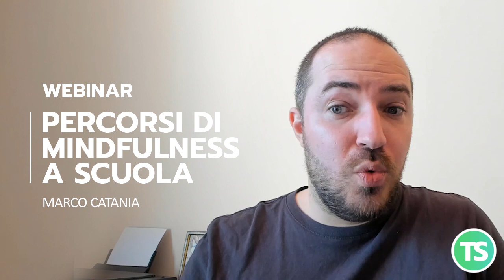Percorsi di mindfulness a scuola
Questo è un corso diverso da tutti gli altri. Scopo del webinar è dare agli insegnanti competenze di mindfulness pratiche da poter utilizzare con se stessi, con gli alunni e con la classe.
“Il talento più grande di un insegnante è quello di essere felice” ci ricorda Thic Nhat Hanh. La buona notizia è che la felicità di cui parla lo scrittore e monaco è un’abitudine che può essere coltivata nella vita quotidiana.
Attenzione: durante il corso verranno proposte diverse esercitazioni di meditazione e mindfulness che verranno svolte in diretta. Pertanto è caldamente consigliato di seguire il webinar in un posto tranquillo, privo di elementi esterni disturbanti. L’utilizzo di cuffie per l’audio è facoltativo ma, ove possibile, consigliato.
A cura di Marco Catania

e sui nostri canali social